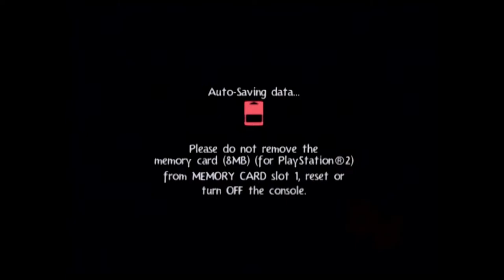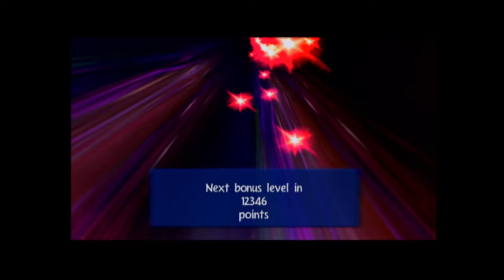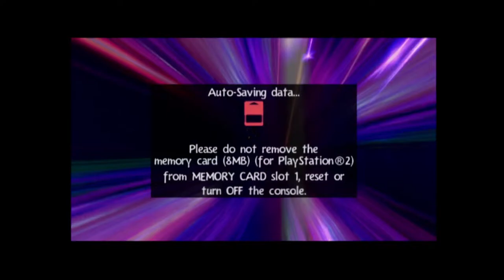did you know gaming? rayman 3 is rayman 3 w/@kaynemosch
it's a secret to everybody